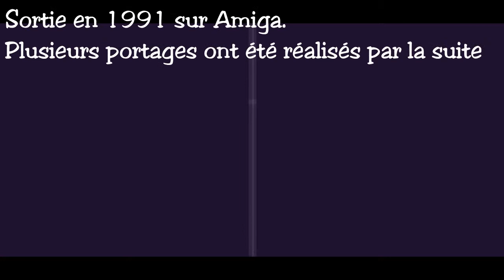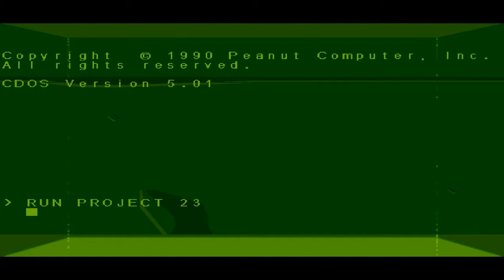Rétro Gaming Style #3 | Another World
Salut tout le monde c'est Studyzzz et aujourd'hui on se retrouve pour le troisème RGS sur Another World.
Sur ce à+ et n'oubliez pas... We can have a lot of fun!